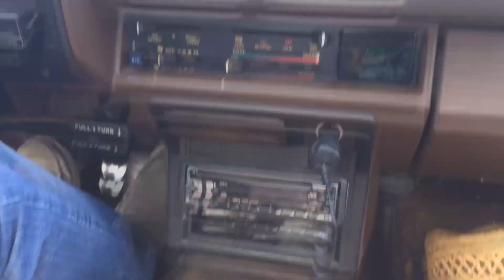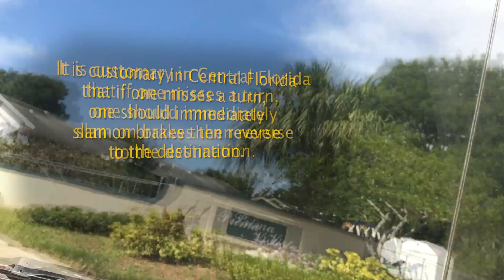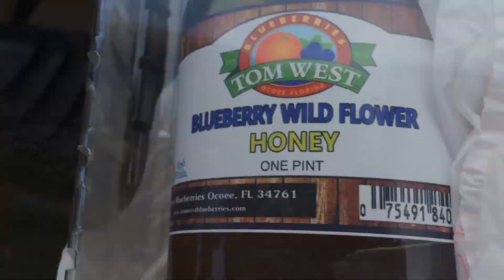Tom West U-Pick Blueberries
Florida's blueberry season runs from the end of March until the end of May. Some farms may vary.